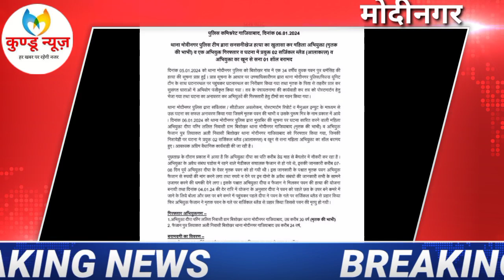आखिर भाभी ने मुस्लिम प्रेमी संग मिलकर देवर पवन को गला काट उतारा मौत के घाट